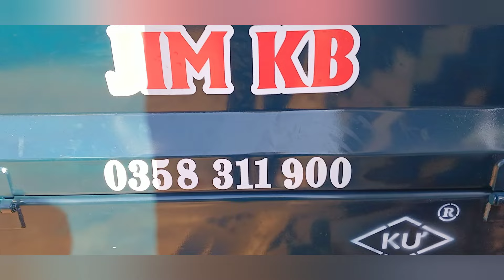SIỂU PHẨM XE CONG NONG VIP IDOL JIM KB CÙNG GARAGE KƯ ÊBAN